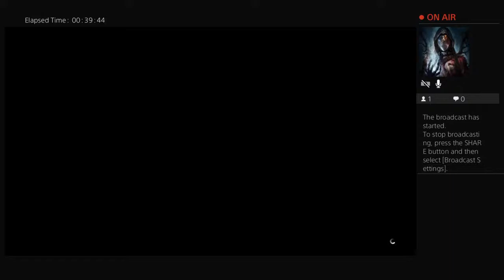Valkyrie Freaky Playlist 23\09\2021